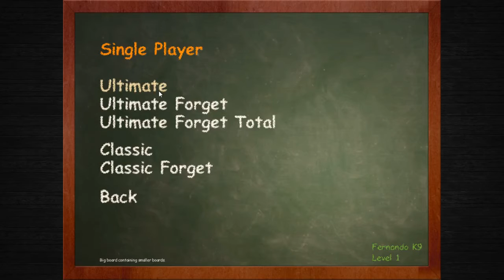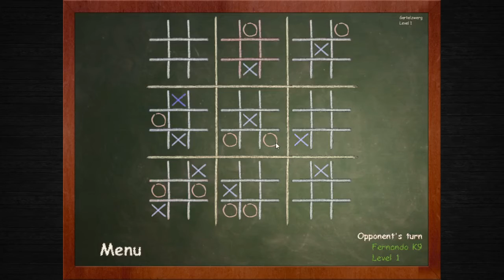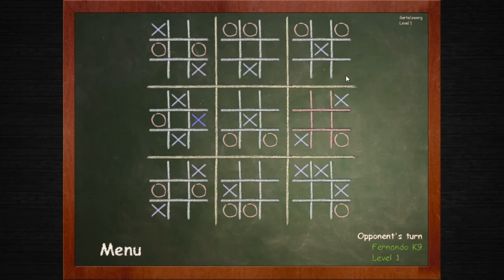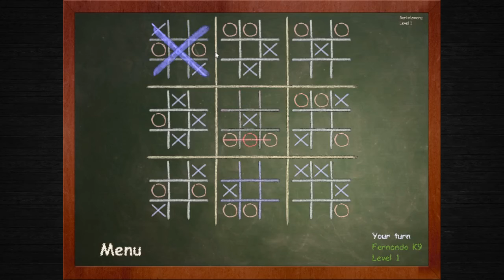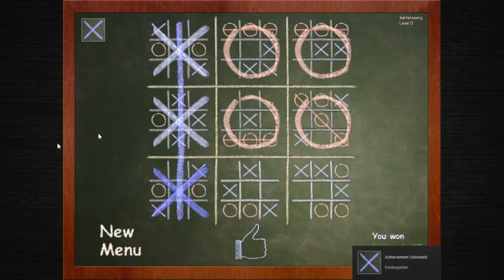K9 Juega Ultimate Tic-Tac-Toe: - April Fools -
Definitivamente este juego esta en mi top 10 ya.